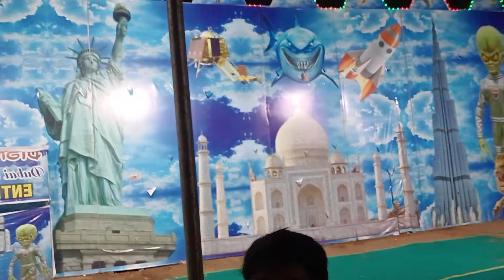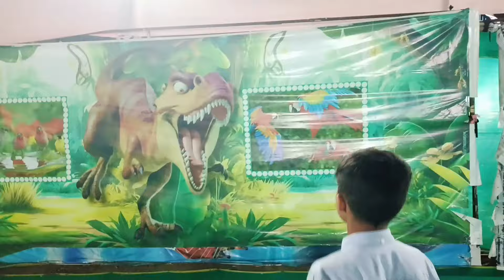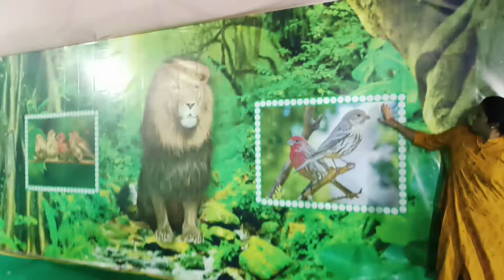exhibition కీ lucky నీ ఎందుకు తీసుకు వెళ్లలేదంటే 🤔kamareddy exhibition#living with Autism#awareness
kamareddy exhibition 2024
living with Autism
Autism awareness